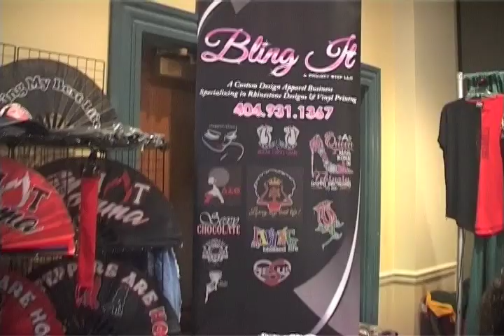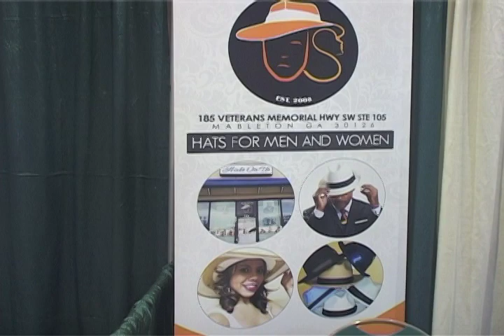Chicago Steppin Parties with Terry Stepaganza 2019 10th Pt 2 of 3 Steppin Music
Chicago Steppin in St Louis at Stepaganza 2019 10th Anniversary

Theragun (message gun)

L’Oreal - midnight serum for skin

Socks for Dancing on Smooth Floors over Sneakers/Shoes

Monocular Telescope - 12X50 Outdoor Telescope with Phone Adapter for Stargazing, Birdwatching, Hunting | Anti-Fog, Dust-Proof, Waterproof Monocular with Smartphone Holder and Metal Tripod by hd360pro

Photostick - Back Up All Of Your Precious Photos In Seconds Samsung BAR Plus 128GB - 400MB/s USB 3.1 Flash Drive Champagne Silver (MUF-128BE3/AM)

Electric Portable Space Alpha Heater - 500W Small Heater Plug In Wall with Thermostat, Timer, Led Display, Fast Heating, Low Noise Space Heaters for Indoor use Like Large Room,Bedroom,Bathroom,Office

CarbonKlean Peeps Eyeglass Lens Cleaner - Efficient and Durable Carbon Microfiber Technology - Exclusively Used by NASA - 500 Uses (Injected Black)

Nuubu - The Japanese Way to Remove Body Toxins Nuubu Foot Patches, (30 Pcs) Japanese Foot Patches, Improve Quality of Sleep, Clean Body

SNOW - Teeth Whitening Kit with LED Light | Complete at Home Whitening System - Best Results - Safe for Sensitive Teeth, Braces, Bridges, Crowns, Caps & Veneers

iMemories - Turn All Your Old Memories Into New Ones iMemories SafeShip Kit with $120 Conversion Reimbursement, Digitally Convert Your Family's Home Movies and Photos

KeySmart Pro - Compact Key Holder w LED Light & Tile Smart Technology, Track your Lost Keys & Phone w Bluetooth (up to 10 Keys, White)

ThePhotoStick - Omni 128GB - Easy, One Click Photo and Video Backup for All of Your Devices.

Neck Massager - with Heat, Cordless Neck Massager for Pain Relief Deep Tissue with 3 Metal Plates 2 Extended Full Body Massage Patches, 5 Massage Modes 15 Levels for Relax Ultima Neck Massage

Banma Tech - 2021 WiFi Translaty MUAMA Enence LCD Instant Real Time Voice 107+ Languages Translator 3.0 Inch Touch Screen Instant Translator Device with High Accuracy Voice (Black)

GoDonut - Phone Stand for Desk - Cellphone Holder Compatible with Mobile Phones, Tablets, Electronic Reading Devices - Multiangled - Black

Dodow - Use This To Fall Asleep in Less Than 10 Minutes (And Stay Asleep All Night) Dodow - Sleep Aid Device - More Than 850.000 Users are Falling Asleep Faster with Dodow!

Knee Sleeve,Compression Fit Support-for Joint Pain and Arthritis Relief, Improved Circulation Compression - Wear Anywhere - Single

Nekteck Foot Massager with Heat, Shiatsu Heated Electric Kneading Foot Massager Machine for Plantar Fasciitis, Built-in Infrared Heat Function and Power Cord

STARSCOPE 12X42 High Definition Monocular - Waterproof Monocular Telescope for Smartphone with Tripod | Handheld Telescope with BAK4 Prism | Pocket Telescope for Hunting,Bird Watching and Camping

Rescue A6 Emergency 6-in1 Car Safety Device USB Car Charger Window Breaker Seat Belt Cutter 2200mAh Power Bank Powerful LED Flashlight with Red Emergency Beacon (1 Pack)

Soul Insole Shoe Bubble Orthotic Insole – Memory Gel Insoles for Plantar Fasciitis, Pronation, Heel Pain – Highly Durable Soft Memory Gel (1. Transparent (Thicker Support), Medium)

Our mission with our videos is to help thousands of folks learn, entertain, and get better doing what they love is dancing and make an impact through the power of video.